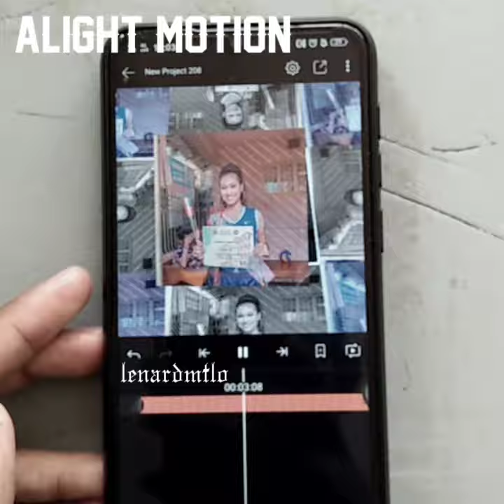I remake an ae edit in alight motion *late upload*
Credits monetizd